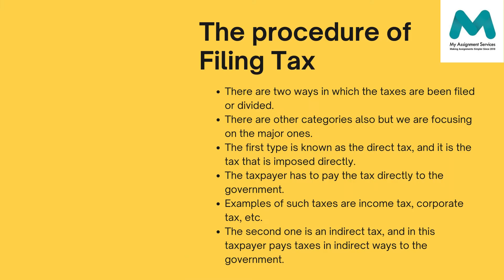Concepts of Taxation for Supporting Your Academic Work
Tax law regulates the legal, administrative, and administrative matters that concern the tax system's planning, compliance, and management. It contains:

Legal Issues in the development and application of direct and indirect taxes
Tax policy and review
duty-free
Taxation of groups and subgroups
Personal and family tax
Sometimes, students won't be able to do this taxation and seek help for taxation assignment help for their academic work. In case if you need any assistance please visit the most popular website in academics support.